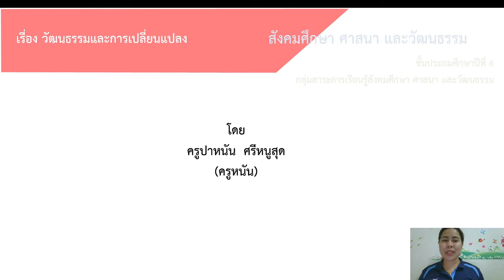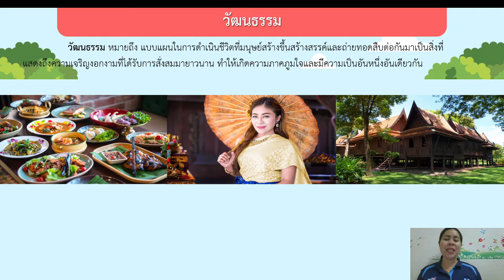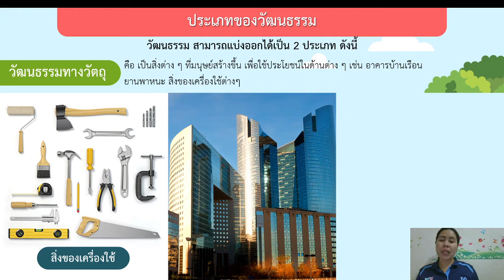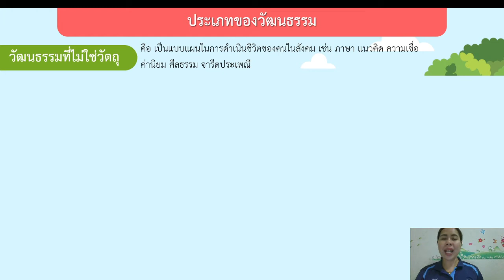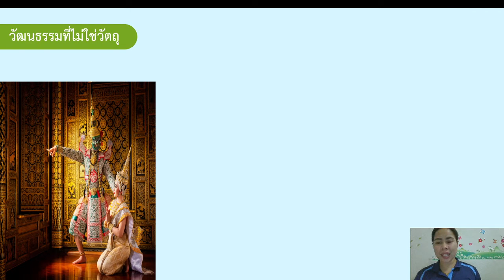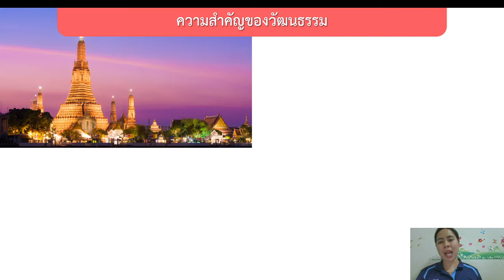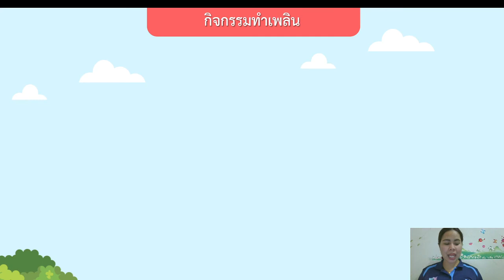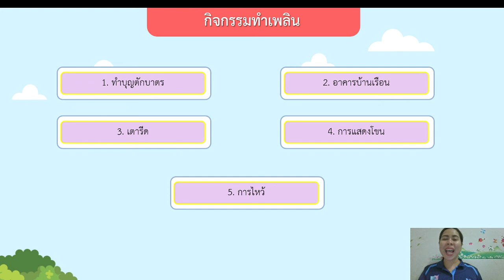วิชาสังคม ชั้น ป.6 เรื่อง วัฒนธรรมและการเปลี่ยนแปลง ( 24 ส.ค. 2564 )